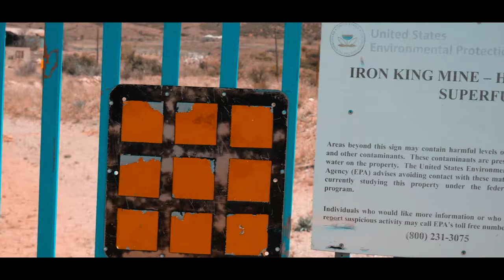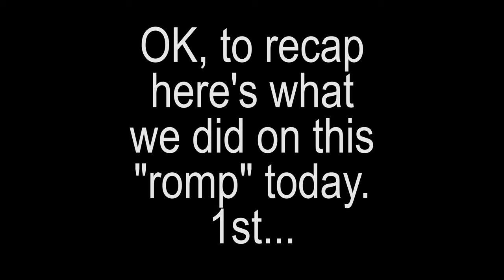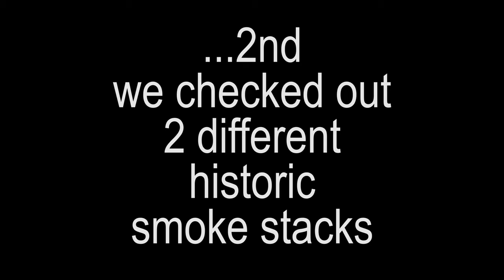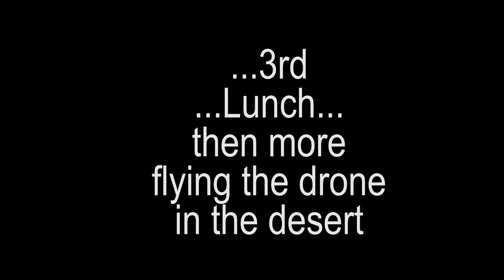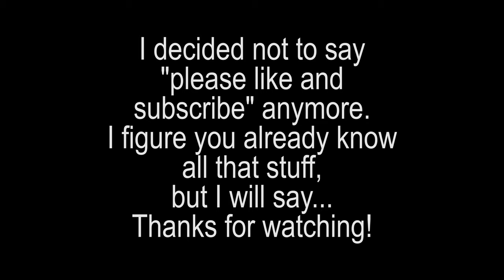2 smokestacks, a pond and a drone. 76.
Another "romp" in the desert and some little exploring 2 old smokestacks.

The Tripod I use:
(Upgraded pan and tilt head) Magnus VPH-20 Video Pan & Tilt Fluid Head:

The camera grip I use-Vertical Battery Grip for Panasonic Lumix:

The Sun Shade Cover I use for my tablet

The remote control holder for my tablet

My metal detecting shovel I use:

Garrett Digger Carbon Steel Hand Held Serrated Spade Shovel: